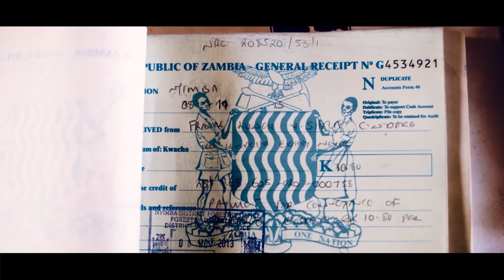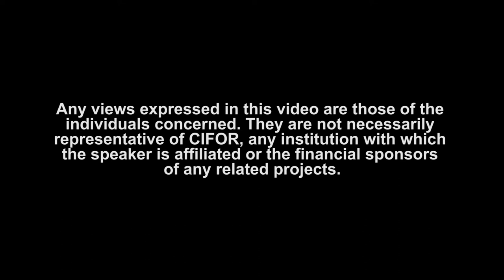Finding a balance among charcoal, timber and livelihoods in Zambia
Davison Gumbo, regional scientist with the Center for International Forestry Research (CIFOR) Forests and Livelihoods Programme, discusses research focused on understanding how the complex challenges of deforestation and environmental degradation affect Zambia's forests.